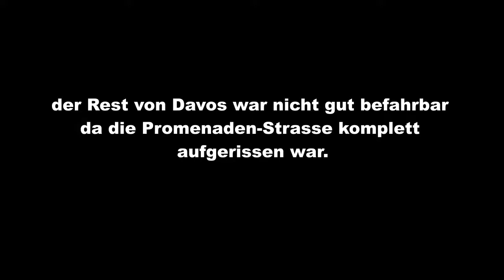Just for Insider! Erklärungen zum WEF in Davos - Statements on the WEF (World Economic Forum)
Fahrt durch Davos im Sommer mit Erklärungen zum jährlichen World Economic Forum. Was passiert wo? Den ohne Schnee und viel verkehr sieht es in Davos eigentlich sehr friedlich aus.
Drive through Davos in summer with explanations of the annual World Economic Forum. What happens where? Without snow and a lot of traffic, Davos actually looks very peaceful.